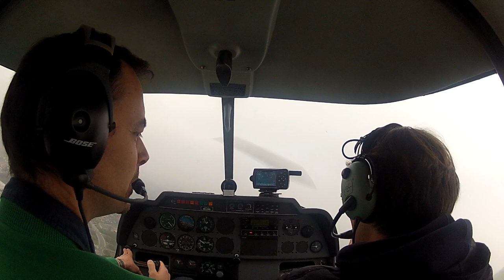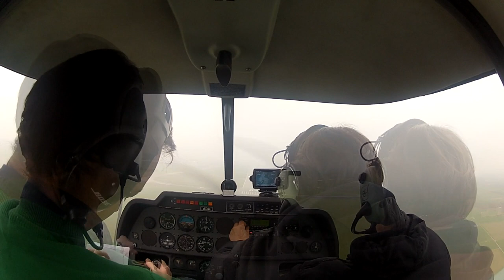Alfako maintenance transfer flight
From EBKT to LFQQ for maintenance. Danny and Tom at the controls.